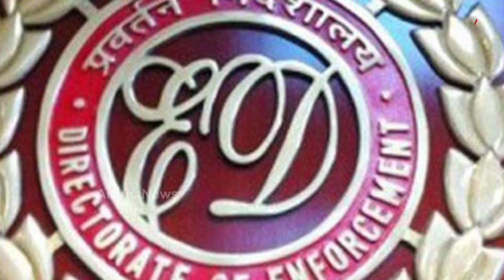କୁଖ୍ୟାତ ଠକର କାହାଣୀରେ ପଡୁନି ପୂର୍ଣ୍ଣଛେଦ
ହାଇ ଫାଇ ତଥା ବିଳାଶପୂର୍ଣ୍ଣ ଜୀବନ ବିତାଉଥିବା ସୁକେଶ, ନାଁ ସାମ୍ନାକୁ ଆସିବା ପରେ ଚର୍ଚ୍ଚାରେ ପଡ଼ୁନି ପୂର୍ଣ୍ଣଛେଦ।  କୁଖ୍ୟାତ ଠକର କାହାଣୀ ସମସ୍ତଙ୍କୁ ଚକିତ କରିଦେଇଛି । ଖାଲି ଜ୍ୟାକଲିନ ଫର୍ଣ୍ଣାଡ଼ିଜ ବା ନୋରା ଫତାହି ନୁଁହନ୍ତି, ସୁକେଶ ଜେଲରେ ଥିବା ସମୟରେ ତାଙ୍କୁ ଭେଟିଛନ୍ତି କମସେ କମ୍ ୧୨ ଜଣ ବଲିଉଡ଼ ଅଭିନେତ୍ରୀ